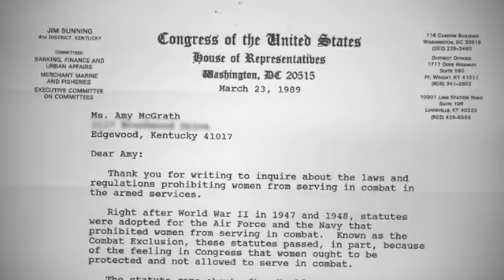Amy McGrath - We'll See